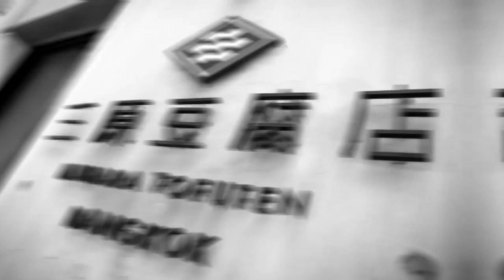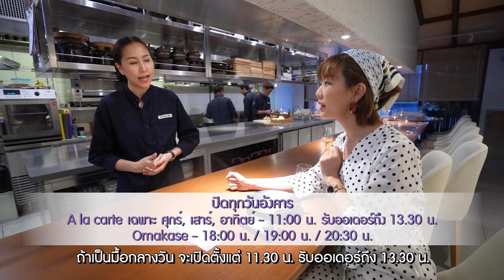อร่อยปังอลังฟู้ด EP.6 | Mihara Tofuten โอมากาเสะเต้าหู้ แห่งเดียวในโลก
Mihara Tofuten อิมพอร์ตวัตถุดิบทุกอย่างแม้กระทั่งน้ำเปล่า  ธรรมดาที่ไหนคะ
เมื่อร้าน ร้านเต้าหู้ที่มีชื่อเสียงที่สุดในฟูกูโอกะ  มาเปิดสาขาในประเทศไทย  และปรับให้เป็นสไตล์โอมากาเสะ  บอกเลยว่าสายเต้าหู้ไม่ควรพลาดจริง ๆ    ในแต่ละคอร์ดจะมีการเปลี่ยนแปลงเมนูทุก 3 เดือน

เมนูรีวิว :
Yuba uni caviar  :  ฟองเต้าหู้  ไข่หอยเม่น  กับคาเวียร์  หอมละมุน

Tofu Snacks  : เป็นเมนูทานเล่น   มีถั่วดำ   ถั่วลิสง   ชาโคลแพนเค้กบอล ด้านในเป็นโกมะโทฟุ  และอิกุระ ท็อปปิ้งด้วยไข่ปลาแซลมอน  อิกุระเป็นเมนูที่ทำมาจากกากเต้าหู้  รสชาติอร่อยค่ะ

Sashimi Bento  :   ในเซตก็จะมี ปลาซาบะ เอบิกุ้งหวาน  และฮิราเมะ

Foie Gras Gyoza  &  Onsen Tofu  :    เป็นเกี๊ยวซ๋าที่ด้านในตัวเกี๊ยวซ่า จะมีฟัวกราส์กับเนื้อเป็ด

Hamaguri Zaur Tofu :  เป็นเมนู เต้าหู้ที่แบบที่นำไปใส่ในตะกร้า  แล้วก็ทอดเสิร์ฟพร้อมกับหอย

Somen :  คือบะหมี่เย็นที่เสิร์ฟพร้อมกับซุปเต้าหู้ และโรลเทมปุระ

และเมนู Amadai ,Wagyu A5 Steak  , Abalone  , Soy Milk Zousui  ,Strawberry daifuku /Soy  milk  gelato